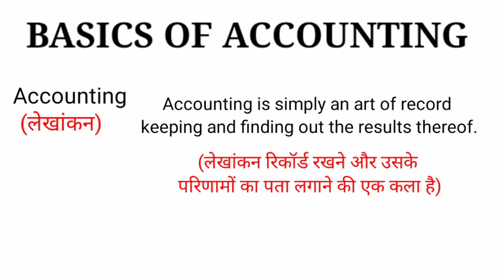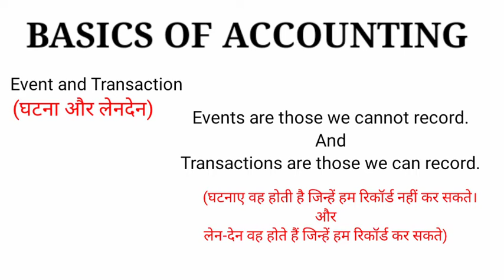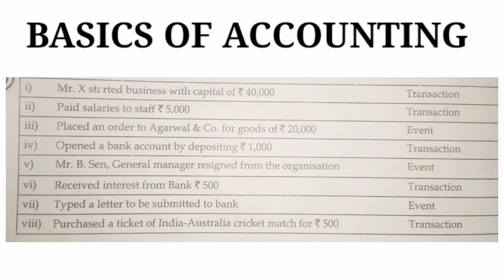BASICS OF ACCOUNTING CLASS